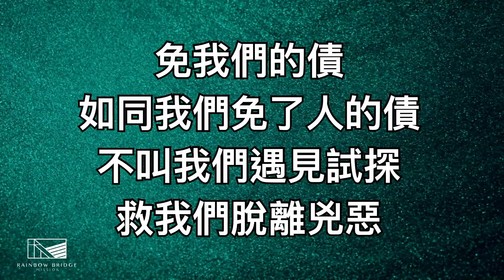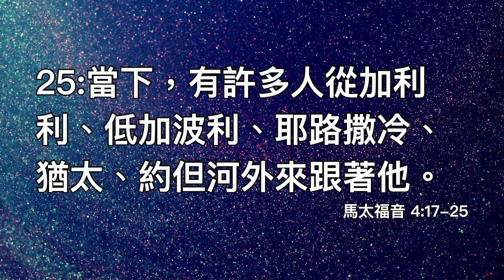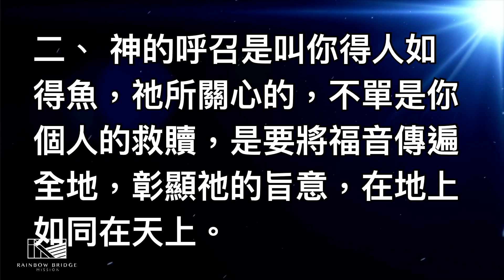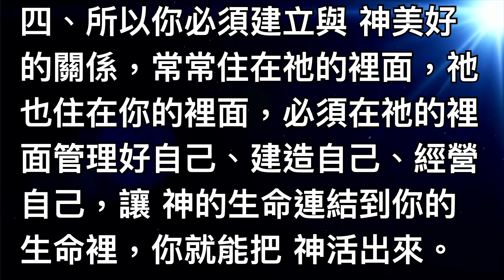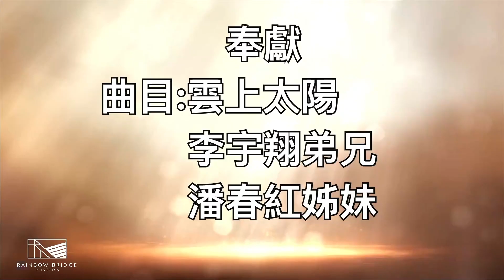20230521 虹橋傳道會／天橋教會／主日崇拜：天國文化工作者-神的呼召／林憲平牧師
★ 分段時間戳

00:00    序奏
10:28    禱告
11:29    來高聲唱/揚聲歡呼讚美
18:49    勝過這世界
24:12    住在你裡面
30:56    如祢
41:23    林仁一牧師  禱告
47:15    消息報告
51:07    林憲平牧師   主日信息：天國文化工作者-神的呼召
1:41:20 奉獻

★ 支持我們讓更多人經歷愛、喜樂、自由、平安！